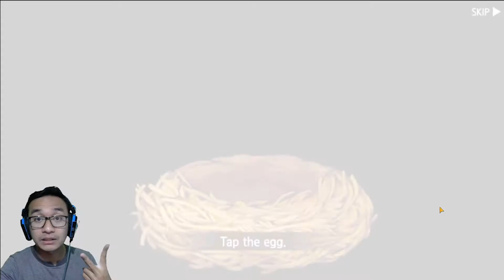Dragon RPG: Dragon Village M - SUMMON RAJA LAUTAN POSEIDON WATER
WOHOOOO...raja lautan sudah datang teman-temanku..bagaimana ? huh sudah bisa mendapatkan raja lautan belum :D ane udah dapat..wkwkwkwk...yukkk tonton videonya :D